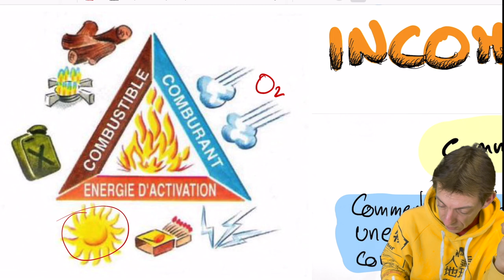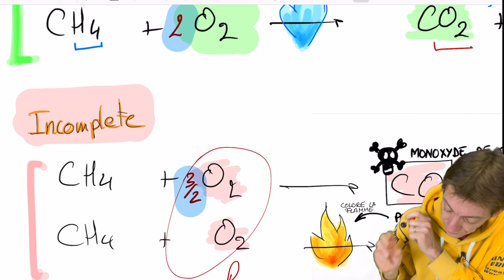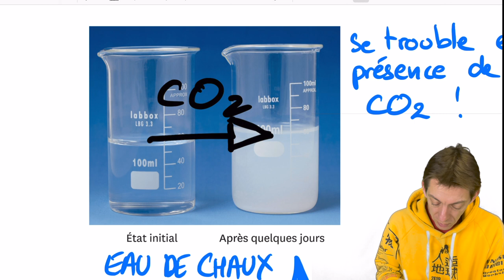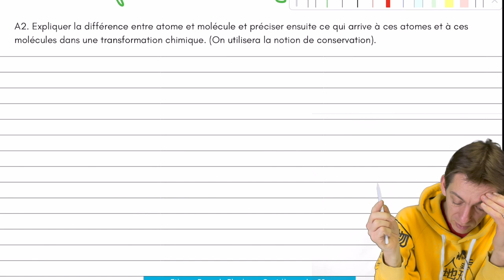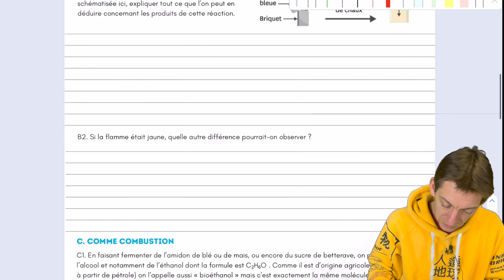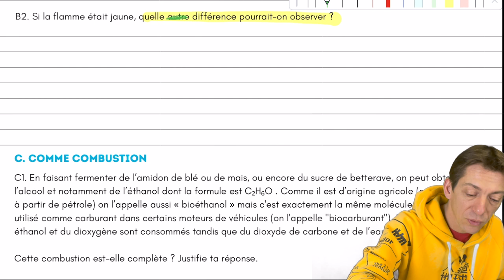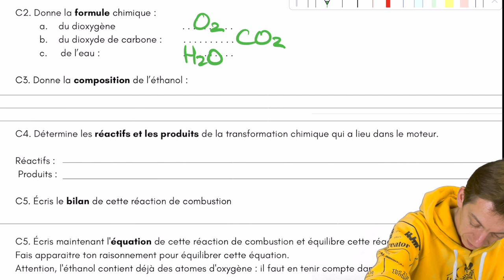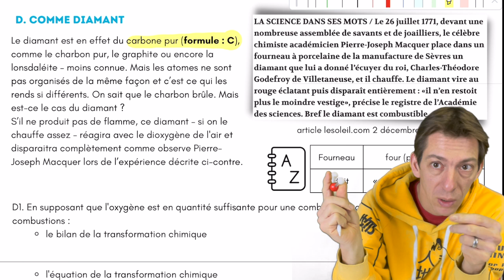Correction du DS sur les transformations chimiques (4ème) 2022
Capsule vidéo en complément des cours de Physique que je donne au Lycée Claudel, Ottawa.